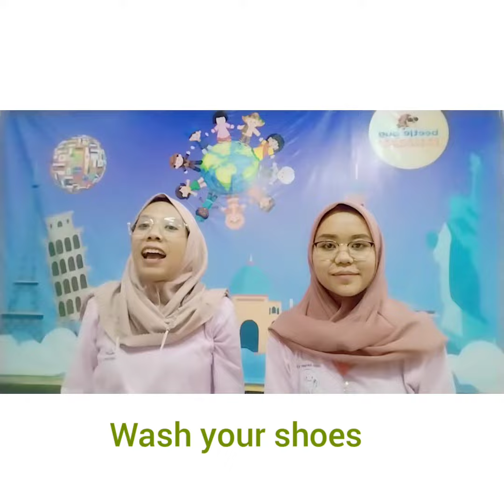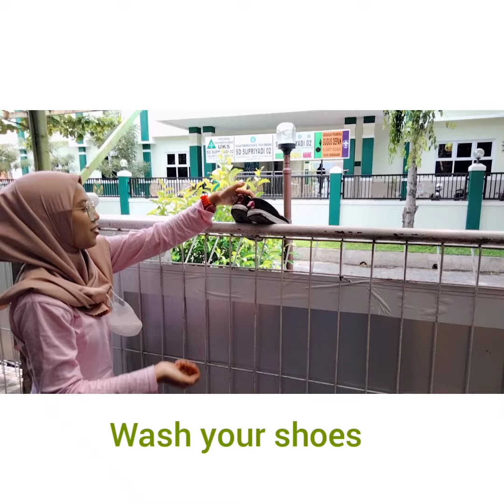lets wash our shoes